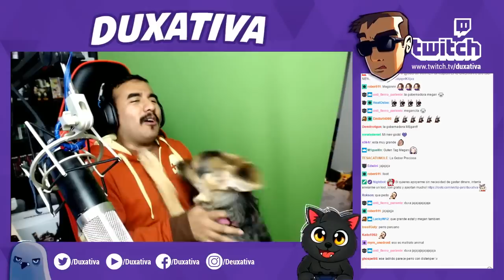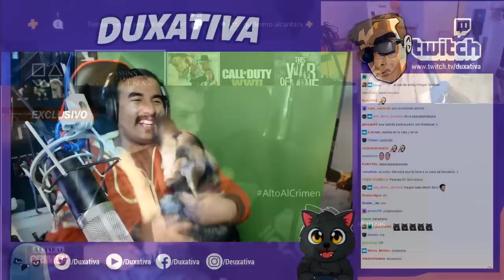AULLANDO CON MEGAN Paseando Por Portland